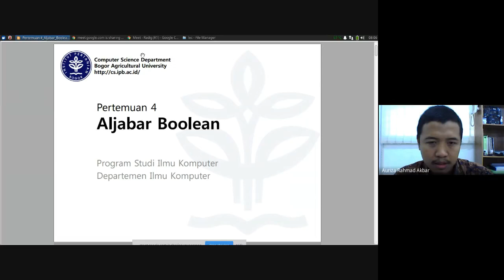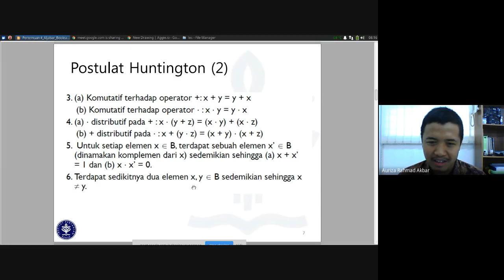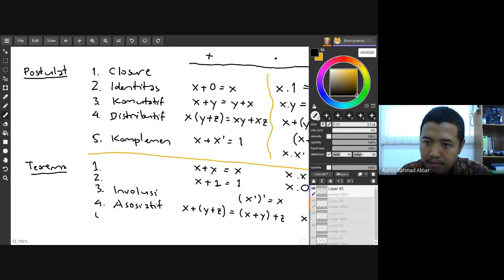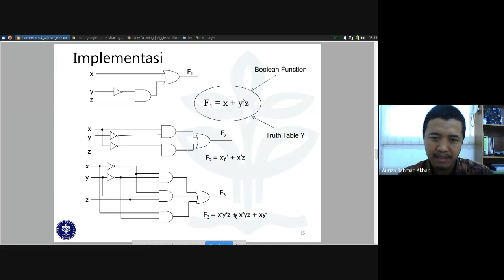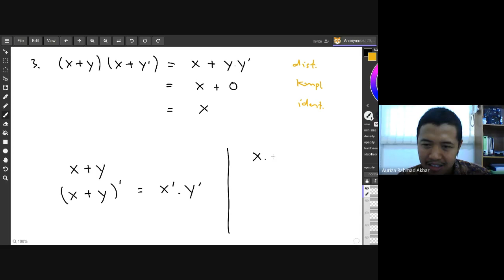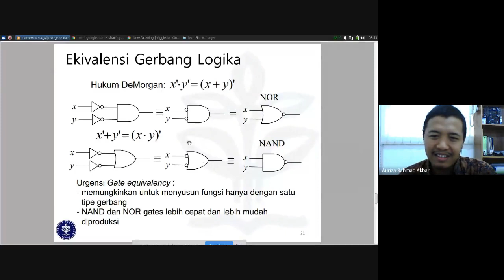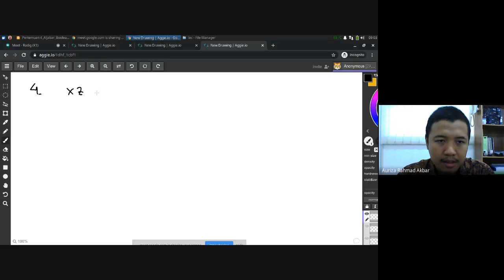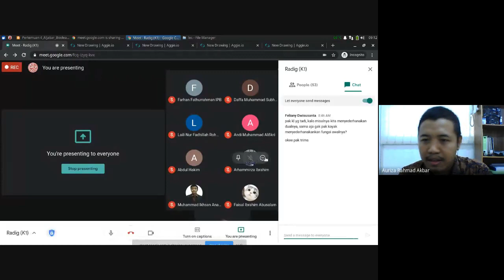Rangkaian Digital #4: Aljabar Boolean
00:00 Aljabar Boolean
03:40 - postulat
10:47 - dualitas
13:42 - teorema
24:20 Fungsi Boolean
36:53 - komplemen
42:05 - ekivalensi gate
51:56 Latihan